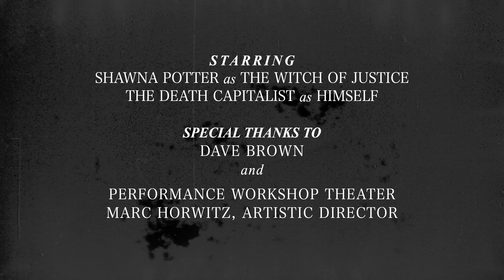BLACK LUNG - Death Grip (official video) // HEAVY PSYCH SOUNDS Records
DEATH GRIP is the third single taken from the BLACK LUNG upcoming new album DARK WAVES.
The release will see the light May 27th on Heavy Psych Sounds.

SAYS THE BAND:
"Death Grip is a critique of the funeral industry and those who profit off grief and death. It's not a secret that funeral homes often take advantage of people at their most vulnerable, charging exorbitant prices for caskets and services. We decided to invite our good friend Shawna Potter (the frontwoman of War On Women and a champion of progressive values) to write and sing the chorus, as well as star in the video. My vision for the music video was a 70s style occult horror, equal parts creepy and campy, and I'm pretty proud what we pulled off with a shoestring budget. We see our antagonist, "The Death Capitalist", relishing in his wicked business, until Shawna's character, "The Witch of Justice", kidnaps him. She takes him to her lair, where her acolytes (the band) mete out his punishment: torture by the power of rock n' roll. It was a ton of fun to create and Jordan Miller (cinematographer/Gypsy Cab Productions) really helped us achieve our vision with his expertise in horror filmmaking."